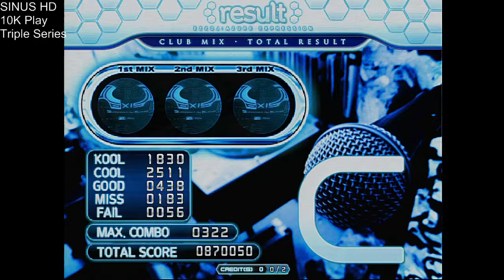FR 10키 (14) 액시스 3연타 AXIS 이지투디제이 Azure Expression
Played by SINUS HD

10키  이지투디제이 베라(보너스 에디션) 클럽 믹스
10키  이지투아케이드 타임 트레블러 (TT)
FR 10키  이지투디제이 베라(보너스 에디션) 클럽 믹스
FR 10키  이지투아케이드 타임 트레블러 (TT)
랜덤 10키  이지투디제이 베라(보너스 에디션) 클럽 믹스
랜덤 10키  이지투아케이드 타임 트레블러 (TT)
슈랜 10키  이지투디제이 베라(보너스 에디션) 클럽 믹스
슈랜 10키  이지투아케이드 타임 트레블러 (TT)

[EZ2DJ 10K]  - BERA (Bonus Edition) Club Mix
[EZ2AC 10K]  - EZ2ARCADE Time Traveler (TT)
[EZ2DJ 10K]  - FR - BERA (Bonus Edition) Club Mix
[EZ2AC 10K]  - FR - EZ2ARCADE Time Traveler (TT)
[EZ2DJ 10K]  - Random - BERA (Bonus Edition) Club Mix
[EZ2AC 10K]  - Random - EZ2ARCADE Time Traveler (TT)

EZ2DJ 1st & SE, 2nd It Rules Once Again, 3rd Absolute Pitch
4th Overmind, 5th Platinum, 6th Evolution, 7th Resistance
EZ2DJ Codename : Violet 바이올렛
EZ2DJ Bonus Edition (BERA) 베라, 보너스 에디션
EZ2DJ Azure Expression (AEIC) 에익
EZ2ARCADE Endless Circulation (EC)
EZ2ARCADE EVOLVE (EV) 이볼브
EZ2ARCADE Night Traveler (NT) 나이트 트레블러
EZ2ARCADE Time Traveler (TT) 타임 트레블러
beatmania IIDX, 비트매니아, 투덱
Cytus, Cytus 2, 싸이터스